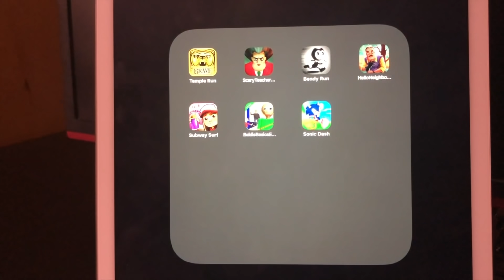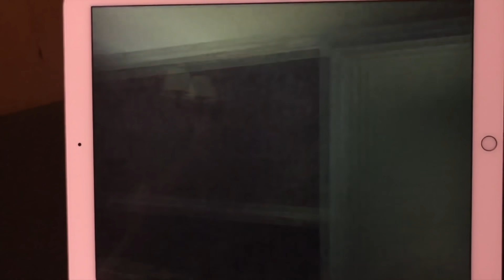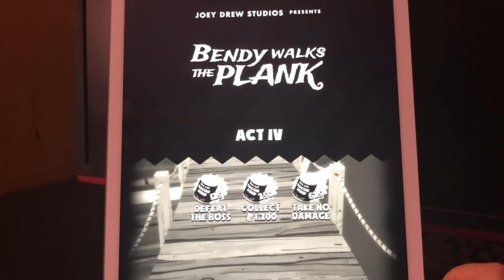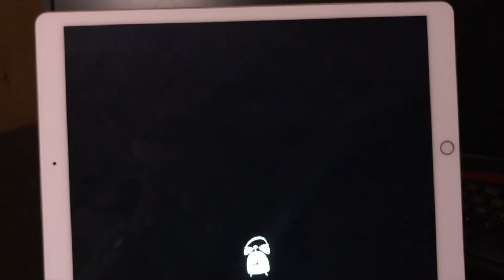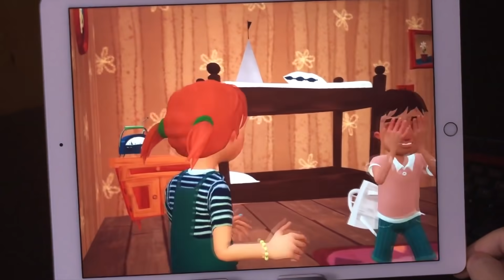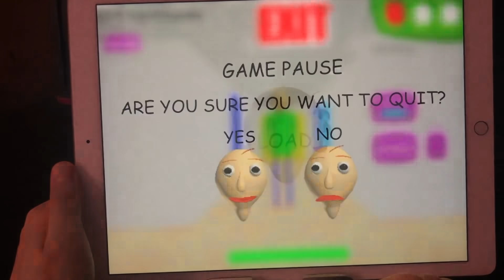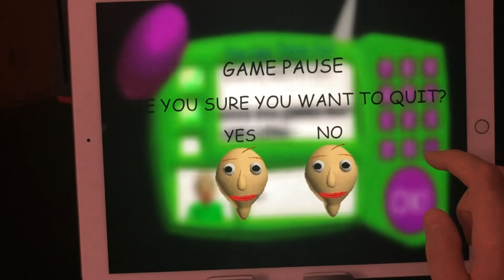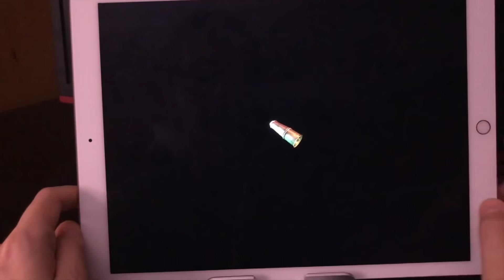Sonic Dash (iOS) Baldis Basic (iOS) Subway Surfers (iOS) Hello Neighbor: Hide & Seek (iOS) Bendy Run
7 Gameplay Episodes:

00:00 Temple Run Brave
02:20 Scary Teacher 3d
05:40 Bendy Run
07:08 Hello Neighbor: Hide & Seek
09:58 Subway Surfers
10:47 Baldis Basics
14:03 Sonic Dash Endless Runner